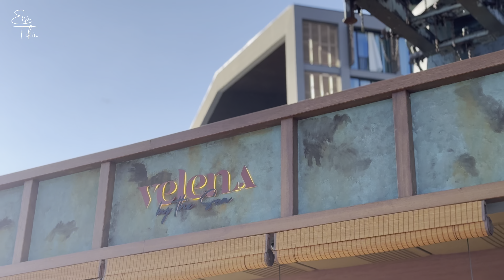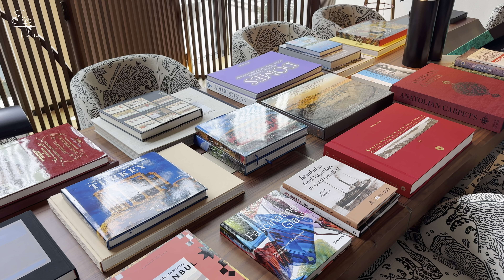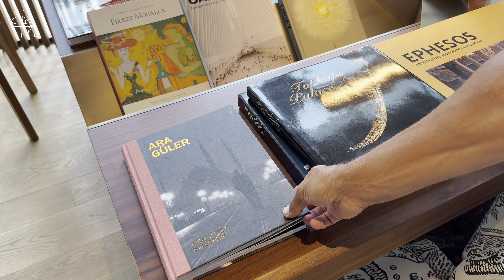İstanbul’un yeni ikonu; Rixos Tersane İstanbul Vlog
Rixos Tersane İatanbul, şehrin  merkezinde hem yerli hem yabancı ziyaretçiler için benzersiz mimarisi ve dekorasyonu ile kapılarını açtı.
Türkiye dışında 8 ayrı ülkede ülkemizin en değerli turizm ve otelcilik markalarından biri olarak faaliyet gösteren Rixos, Tersane İstanbul projesi ile İstanbul’un yeni ikonu diyebileceğimiz bir otel daha zincirin hallalarına ekledi.
Otelde yaptığım vlog çalışması ile size kısaca fikir vermek istedim.
İstanbul’a yolunuz düşerse Rixos Tersane İstanbul’un büyüleyici atmosferinde konaklamalı ve deneyimlemelisiniz.

TATİLYUM  |  ETSTUR Yetkili Satış Acentesi
Çağrı Merkezi : 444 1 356
Gazipaşa Ofis : 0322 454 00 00
Güzelyalı Ofis.: 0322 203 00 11

0:00 - İntro
0:51 - Açılış Konuşması
2:15 - Sonsuzluk Havuzu
2:51 - Velena by The Sea
4:34 - Dış Alanlar Genel Bilgilendirme
5:43 - Lobi & Resepsiyon Alanı
8:16 - Gowden Club Cigar Lounge
9:52 - Kütüphane
11:37 - Josephine Lounge & Restoran
14:30 - Velena Restoran
15:42 - Premium Deniz Manzaralı Oda
22:08 - Tekne Turu Gün Batımı
23:35 - Veda